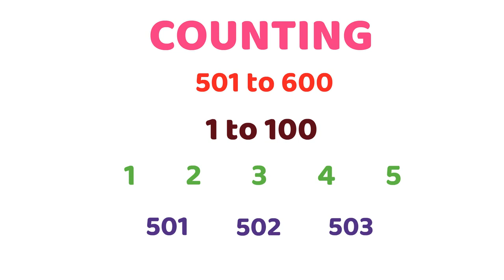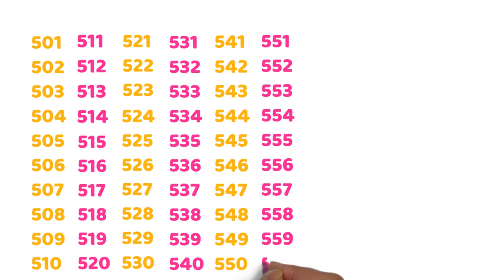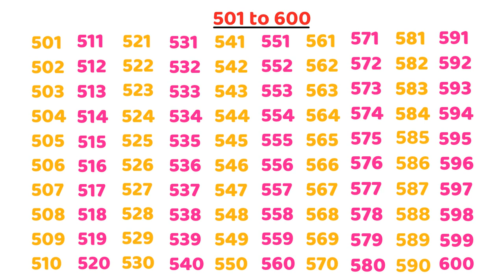Lets learn Counting from 501 to 600 for Kids || 501 से 600 तक की गिनती || TITU Learning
Introduces with Counting from 301 to 400.